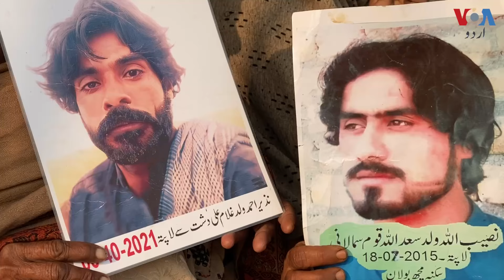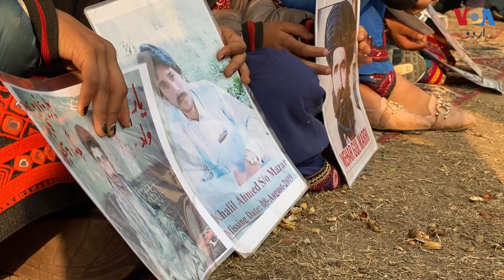Baloch protesters share their thoughts after ending the protest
ڈاکٹر ماہ رنگ بلوچ  نےاسلام آباد میں جاری بلوچ یکجہتی دھرنا ختم کر دیا ہے۔ یہ دھرنا بلوچستان میں مبینہ طور پر لاپتا افراد کی بازیابی کے لیے دیا گیا تھا۔ منتظمین کا کہنا ہے کہ وہ اپنی آواز دنیا تک پہنچانا چاہتے تھے جس میں وہ کامیاب ہوئے ہیں اور اب یہ تحریک مزید آگے بڑھے گی۔